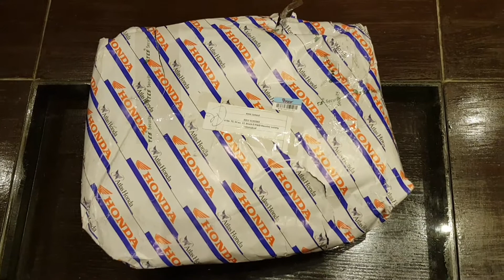I got Gift from Atlas Honda | Gift pack for Honda CB 150f owners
Few months back AtlasHonda launched some goodies for HondaCb150f owners, the requirements to get this gift were you own a Cb150f, it should be 2019 model or above, Registration book should be on your name & you have all documents of bike. make sure your bike appearing for this gift for the first time,

Also check out videos on